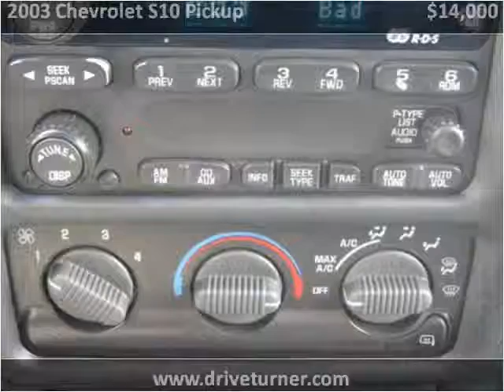2003 Chevrolet S10 Pickup Used Cars Montrose CO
This 2003 Chevrolet S10 Pickup is available from Turner Automotive.